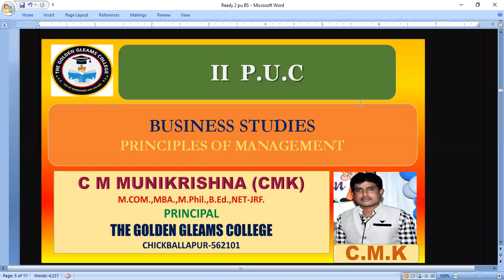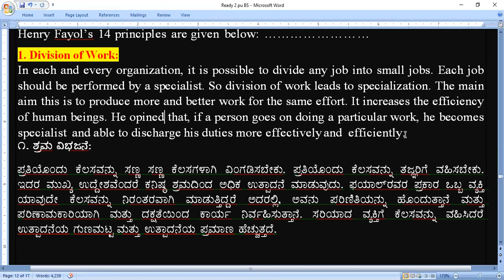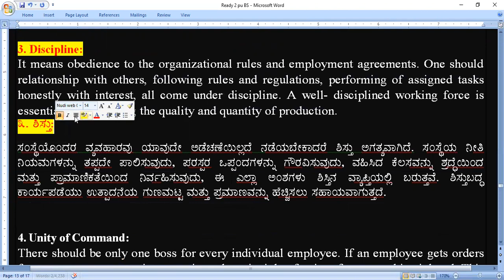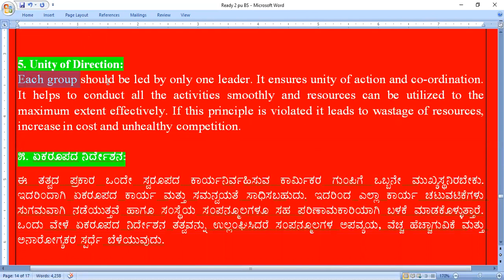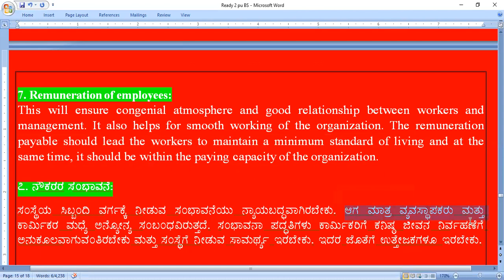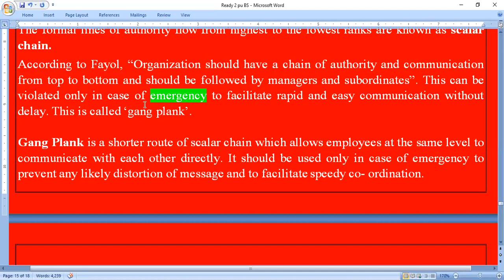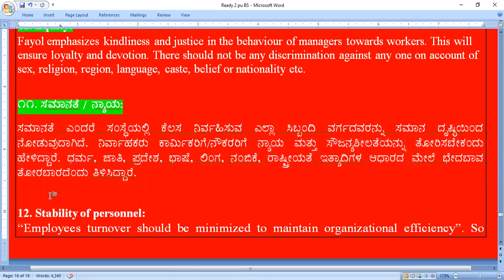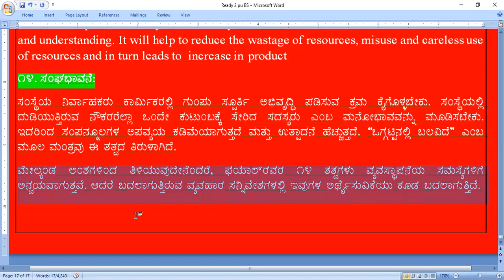Principles Of Management-3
CMK